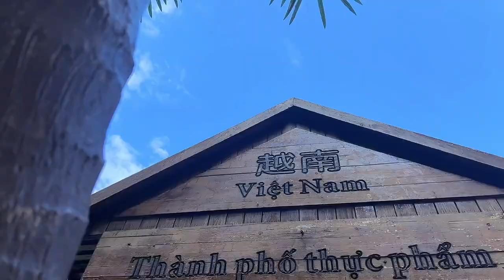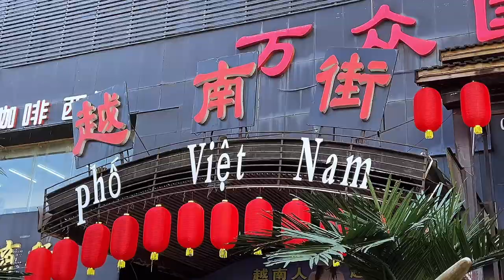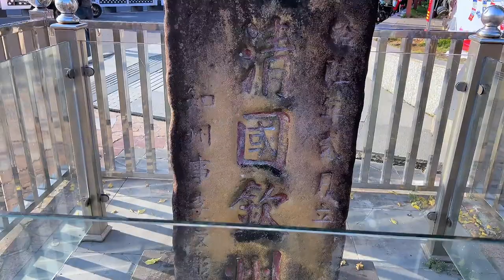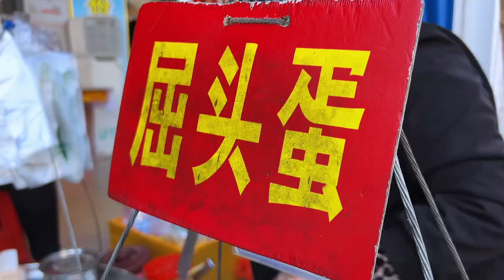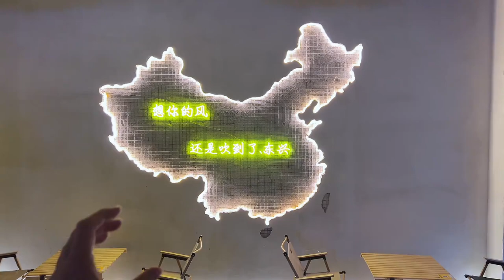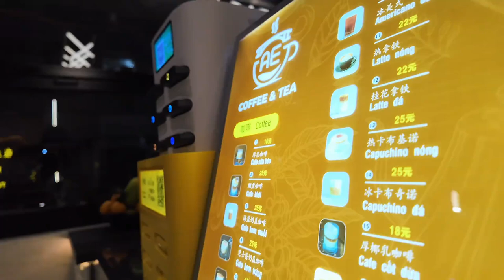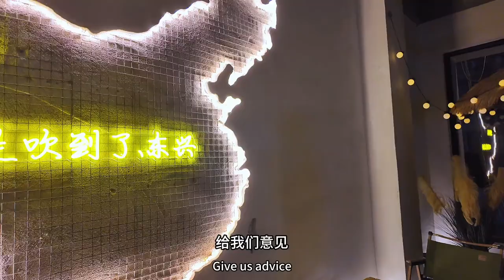在中越邊境的咖啡店用餐，店裏中國地圖有問題，怎麽看都覺得難受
不编故事~
创作灵感来源于日常生活的随机性、不确定性…
记录皆生活…
喜欢我的记得点个关注，谢谢!
Don’t make up stories~
The creative inspiration comes from the randomness and uncertainty of daily life...
Records are all life…
If you like me, remember to give me a follow, thank you!